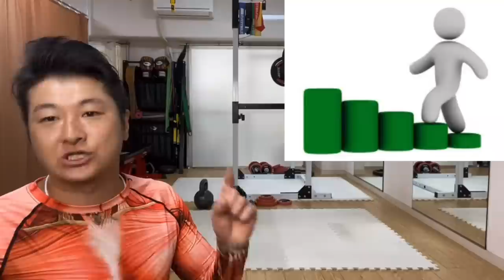【たった30秒】プランクは膝着いて腰振ると腹筋より楽にお腹に効く！